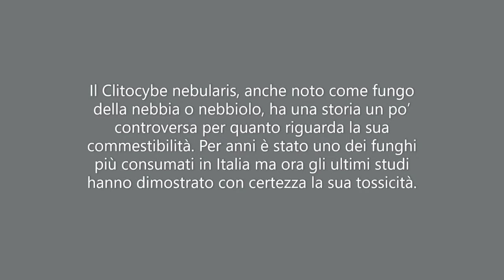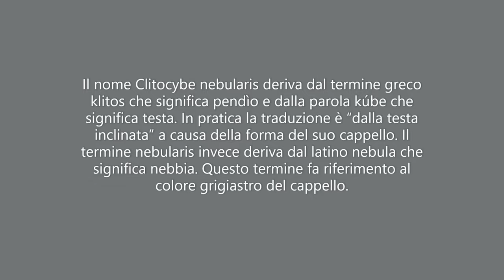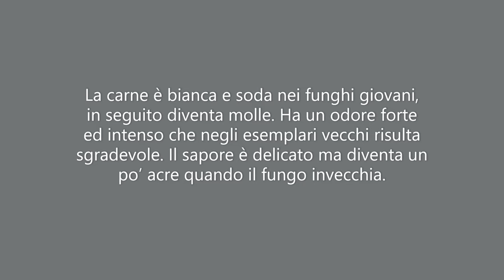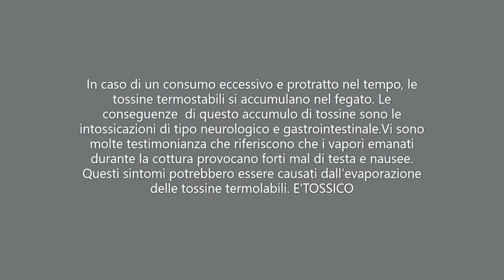Nel regno dei Funghi, Clitocybe nebularis, Fungo della Nebbia !!!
Funghi Velenosi !!!
 nebularis, Fungo della Nebbia.
Il Clitocybe nebularis, anche noto come fungo della nebbia o nebbiolo, ha una storia un po’ controversa per quanto riguarda la sua commestibilità. Per anni è stato uno dei funghi più consumati in Italia ma ora gli ultimi studi hanno dimostrato con certezza la sua tossicità.Il nome Clitocybe nebularis deriva dal termine greco klitos che significa pendìo e dalla parola kúbe che significa testa. In pratica la traduzione è “dalla testa inclinata” a causa della forma del suo cappello. Il termine nebularis invece deriva dal latino nebula che significa nebbia. Questo termine fa riferimento al colore grigiastro del cappello.Il Clitocybe nebularis ha un cappello che può raggiungere i 18 cm di diametro. Negli esemplari giovani la forma è convessa per poi appiattirsi quando maturo. Il colore va dal bianco sporco al grigiastro. Le lamelle sono fitte e decorrenti. Il loro colore è biancastro negli esemplari giovani e giallognolo nei funghi adulti.Il gambo del fungo della nebbia è robusto e pieno all’inizio, per poi diventare cavo in età avanzata. Il colore è biancastro, a volte con sfumature grigie. La sua lunghezza va dai 3 ai 10 cm, con un diametro massimo di 4 cm.La carne è bianca e soda nei funghi giovani, in seguito diventa molle. Ha un odore forte ed intenso che negli esemplari vecchi risulta sgradevole. Il sapore è delicato ma diventa un po’ acre quando il fungo invecchia.
Habitat :
Il fungo Clitocybe nebularis vive gregario nei boschi di conifere e di latifoglie. Lo si può trovare disposto in lunghe file oppure in grandi gruppi. Fa la sua comparsa nei boschi da settembre fino a novembre. Si trova in prevalenza nel centro Italia e nel settentrione.
Commestibilità:
Come accennato in precedenza, il fungo della nebbia per molti anni è stato un fungo molto consumato in Italia. Malgrado la sua tossicità sia stata dimostrata in modo inconfutabile, in alcune zone d’Italia viene ancora regolarmente consumato. Nei vecchi libri di micologia questa specie viene classificata come commestibile ma la sua commercializzazione è vietata ormai da tempo.
Il Clitocybe nebularis contiene una tossina che è stata scoperta solo di recente, la Nebularina. Questo composto tossico pare avere blande proprietà mutagene che però non rappresentano un rischio per la salute umana. Il vero rischio è rappresentato dalle altre tossine presenti nel fungo, alcune termolabili ed altre termostabili. Le prime vengono disattivate dalle alte temperature mentre le seconde non vengono metabolizzate dal nostro organismo.In caso di un consumo eccessivo e protratto nel tempo, le tossine termostabili si accumulano nel fegato. Le conseguenze  di questo accumulo di tossine sono le intossicazioni di tipo neurologico e gastrointestinale.Vi sono molte testimonianza che riferiscono che i vapori emanati durante la cottura provocano forti mal di testa e nausee. Questi sintomi potrebbero essere causati dall’evaporazione delle tossine termolabili. Oltre a questo, il Clitocybe nebularis ospita spesso sul cappello un altro fungo parassita il cui micelio risulta essere tossico, il Volvariella surrecta.Il fungo nebbiolo può essere confuso con il più velenoso Entoloma lividum con cui condivide lo stesso habitat. I 2 funghi si possono distinguere per il colore delle lamelle negli esemplari adulti. Nel Clitocybe nebularis queste sono giallognole mentre nell’ E. Lividum le lamelle sono rosa.
Il problema della loro distinzione in questo caso però non sussiste in quanto, essendo entrambi velenosi, non vanno raccolti. (Tossici Velenosi)